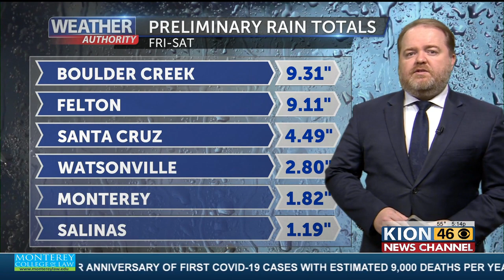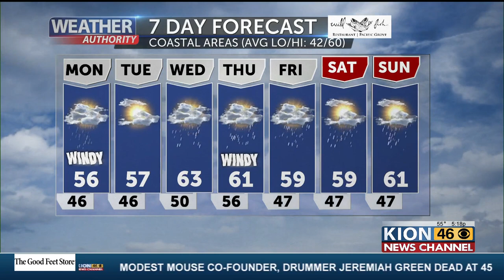Weather with Dann Cianca 1 1 23